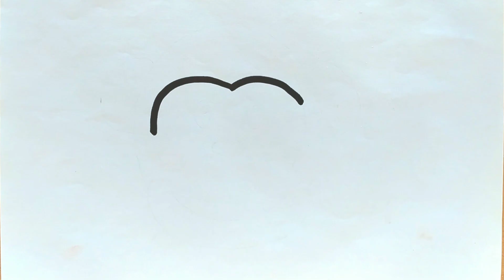Easy monkey face drawing।। monkey face art।। kids drawing।। kids art।। Baby Drawing।।baby art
Art
Drawing
Painting
Image
Picture for kids
How to make easy picture
Arte
Dibujo
Cuadro
Imagen
imagen para niños
como hacer una foto facil
Art
Dessin
Peinture
Image
Image pour les enfants
Comment faire une image facile
Искусство
Рисунок
Рисование
Изображение
Картинка для детей
Как легко сделать картинку
कला
चित्रकला
चित्रकारी
छवि
बच्चों के लिए चित्र
आसान चित्र कैसे बनायेये
Image for kids
Art for baby
Drawing for baby
Picture for baby
Image for baby
Picture for children
Image for children
How to make easy art
How to make easy drawing
How to make easy image